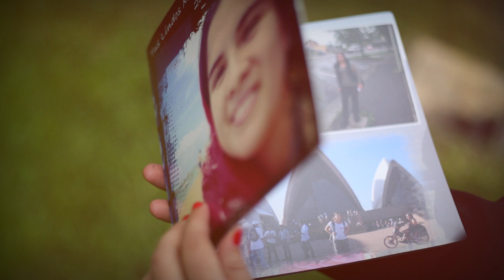Doble Grado UPC - Blue Mountains (Australia)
Conoce de cerca este programa de doble grado internacional en la UPC a través del testimonio de una de nuestras alumnas que participó del programa y de la representante de Blue Mountains que nos visitó.